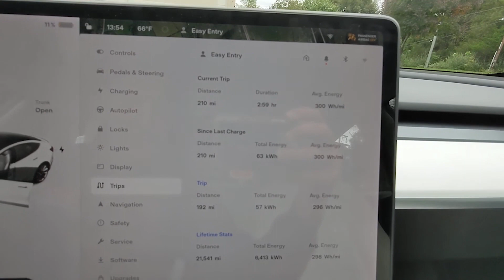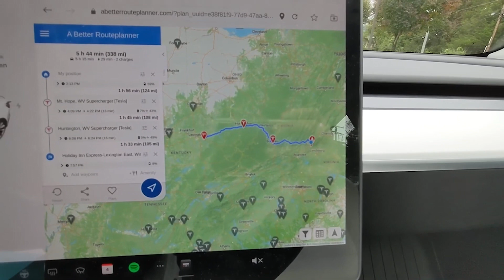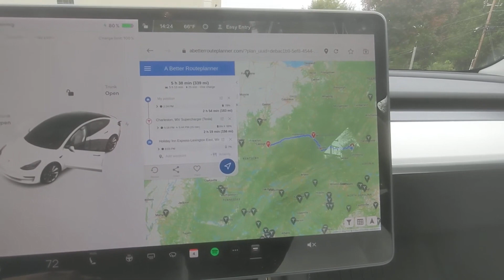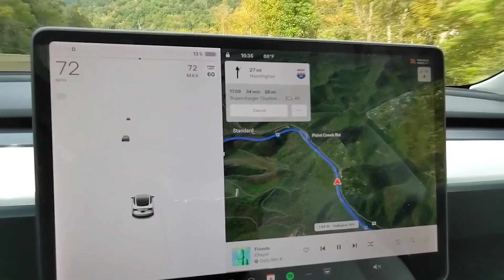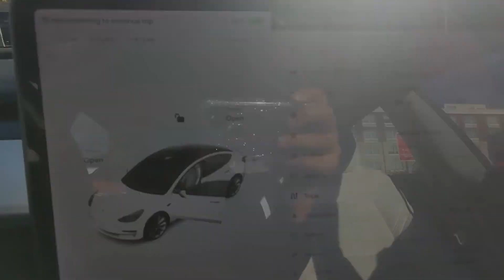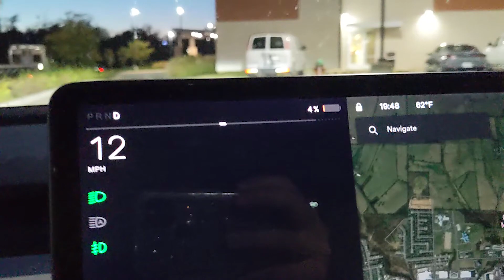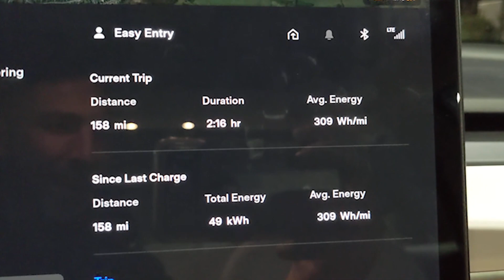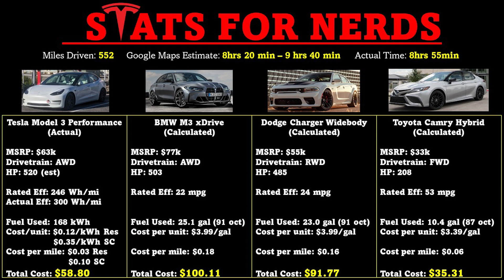500 Mile Tesla Road Trip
00:00:00 Intro
00:02:22 How is Tesla Different?
00:03:42 Autopilot is Magic!
00:04:53 1st Leg Timelapse
00:06:37 1st Leg Stats
00:07:03 What is Charging Speed?
00:08:26 A Better Route Planner
00:09:36 2nd Leg
00:10:29 Dealing with Range Anxiety
00:11:30 2nd Stop
00:12:02 3rd Leg
00:12:40 Driving Experience
00:14:33 Arriving at Destination
00:16:27 Stats for Nerds!